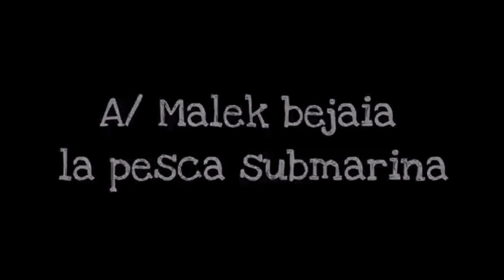Entre chasse et apnée les moments inoubliables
Une vidéo que j'ai hésité de la partager vu que j'ai un moment déjà que j'ai pas mis une vidéo de chasse sous marine.
Nous sommes en préparation pour la nouvelle saison de chasse 2020 inchallah plein de poisson et des belle vidéo arriverons ici dans ma chaîne youtube Malek maxys officielle soyez au rendez vous